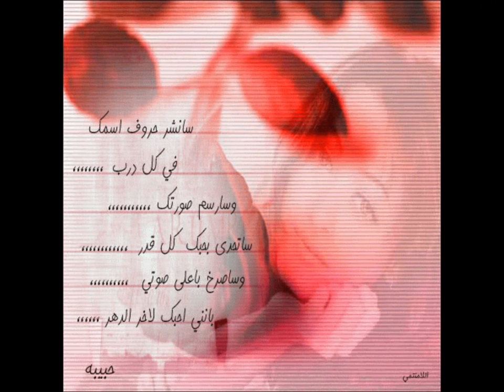ΣΤΟ ΠΕΡΙΓΙΑΛΙ ΤΟ ΚΡΥΦΟ - ΜΟΥΖΑΣ _ ΛΙΓΝΟΣ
ΣΤΟ ΠΕΡΙΓΙΑΛΙ ΤΟ ΚΡΥΦΟ
ΜΟΥΖΑΣ - ΛΙΓΝΟΣ ΤΟ ΠΑΡΟΝ ΥΛΙΚΟ ΚΑΙ TO ΒΙΝΤΕΟ ΔΕΝ ΦΤΙΑΧΤΗΚΕ ΜΕ ΣΚΟΠΟ TO ΚΕΡΔΟΣ. ΟΙ ΦΩΤΟΓΡΑΦΙΕΣ ΕΙΝΑΙ ΑΠΟ TO ΙΝΤΕΡΝΕΤ ΚΑΙ ΔΕΝ ΕΠΙΘΥΜΩ ΝΑ ΕΠΩΦΕΛΗΘΩ ΑΠΟ ΤΑ ΠΝΕΥΜΑΤΙΚΑ ΔΙΚΑΙΩΜΑΤΑ ΤΩΝ ΔΗΜΙΟΥΡΓΩΝ.Copyright Disclaimer under Section 107 of the Copyright Act 1976, allowance is made for "fair use" for purposes such as criticism, comment, news reporting, teaching, scholarship, and research.